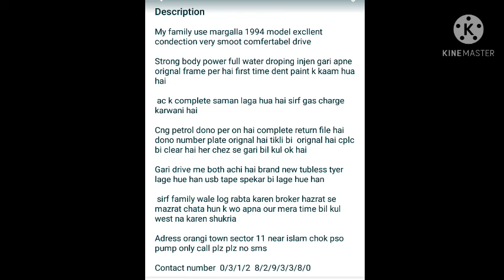Suzuki Margala 1994 Model Car For Sale In Karachi